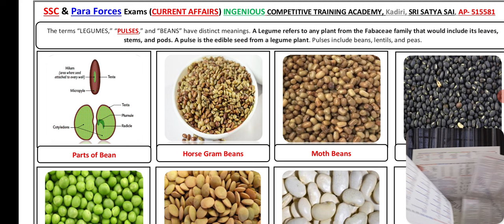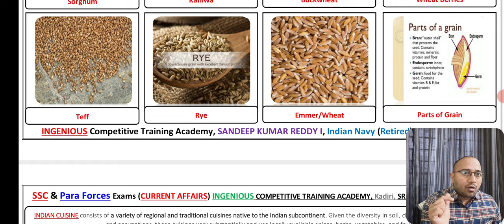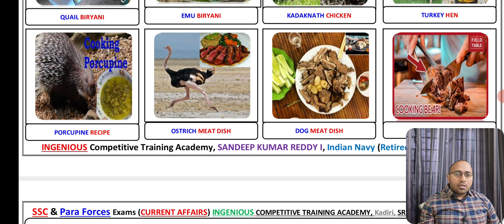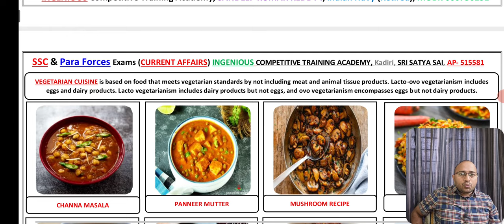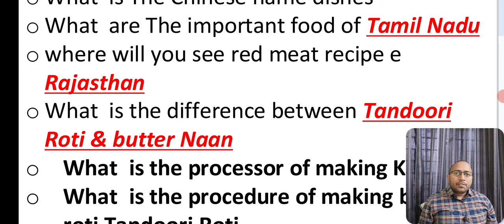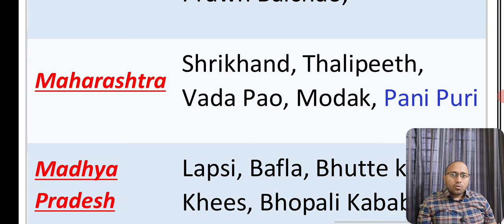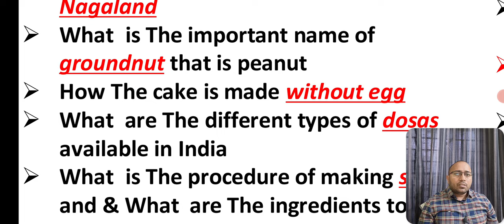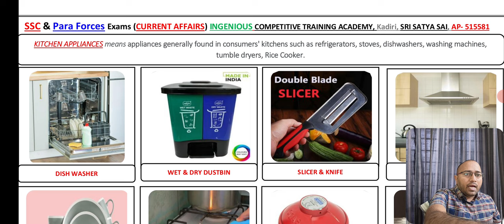Cook trade Questions, CISF Cook Trade Papers, BSF Cook Trade Paper, Assam Rifles Cook Trade Paper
Idioms Telugu Explanation, Idioms and Phrases in Telugu, Idioms Videos in Telugu, Videos of Idioms